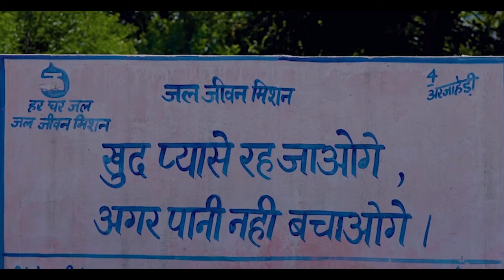World Water Day 2024: PM Modi's call to conserve water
Prime Minister Narendra Modi extended his warm wishes on the occasion of World Water Day 2024. The Prime Minister urged everyone to save the source of water through all the means possible at their level.